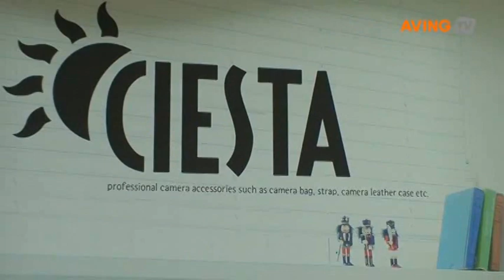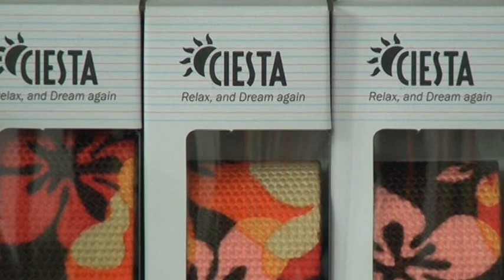你知道相机配件专业品牌CIESTA吗？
CIESTA的品牌名称来自希腊和意大利等地中海沿岸国家或拉丁美洲午睡习惯—SIESTA（午休）。 就像绿洲般甜美的休息和再充电的时间—SIESTA放松疲惫的身心一样，使品牌作为具有放松及珍贵的存在。

CIESTA在2006年首次推出帆布材料制作的高级相机包CSB1746，后来相继推出了和原有产品不同的独创的相机配件产品，开始广泛被相机用户之间口碑相传。所有产品都在韩国生产。

以韩国技术和创意设计为基础稳步发展品牌形象的SIESTA开始向香港出口手背带和半亚麻相机包系列，后来产品相继出口到台湾、新加坡、马来西亚、法国等多个国家，最近与日本东京贸易签订独家销售合同，正式向日本出口。